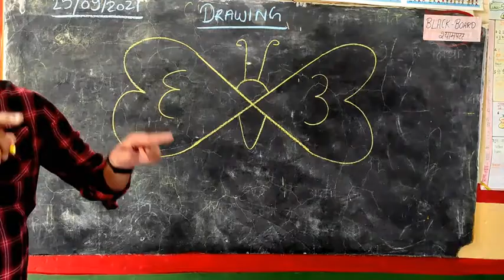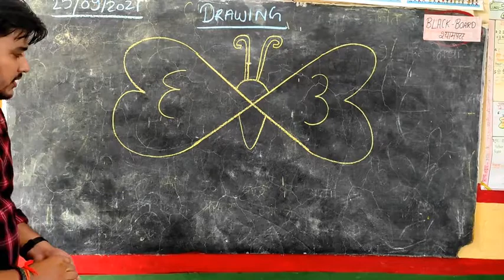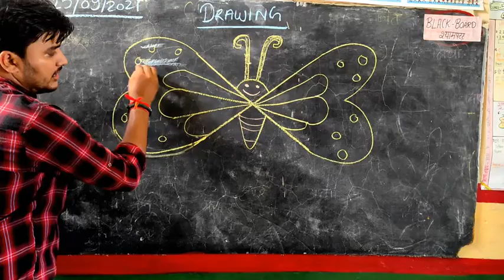How To Draw A Butterfly From Letter X | अंग्रेजी के Letter X से तितली कैसे बनाये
My video is about how to Draw a Butterfly step by step art for kids learning Drawing for kids.

संख्या 2 से तोता कैसे बनाएं -How to Draw Parrot from digit 2  👇👇👇